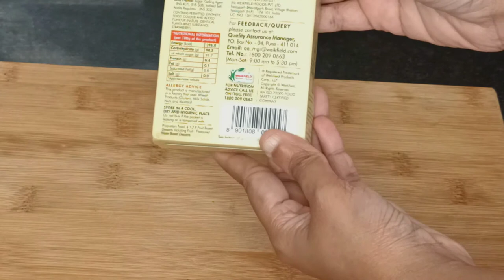Homemade jelly Recipe | How to make Strawberry jelly with Weikfield jelly crystals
Hi .Every one today i am sharing with u all a jelly recipe which i made using readymade jelly crystals mix.Hope u all will find the video useful.

Weikfield Jelly Crystals Strawberry Flavour | Homemade jelly Recipe | How to make homemade jelly